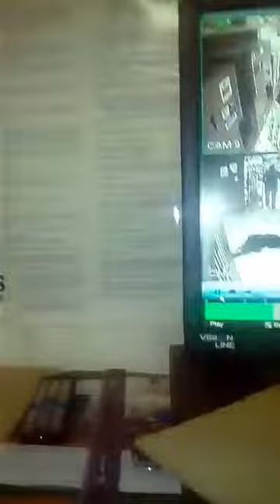South Africa crime robbery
Daily robbery